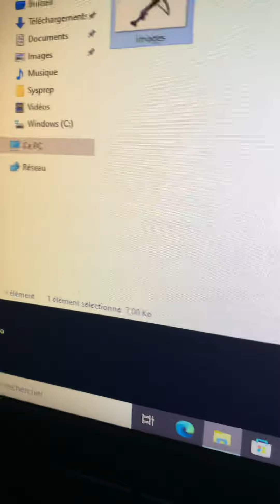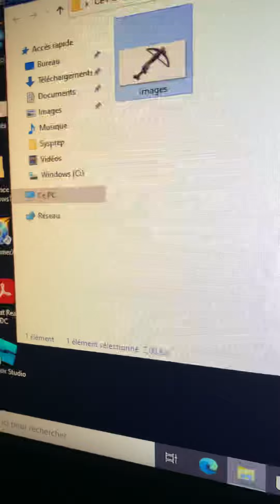New Leak! Name of crossbow: Hazard Cross Rust Crossbow